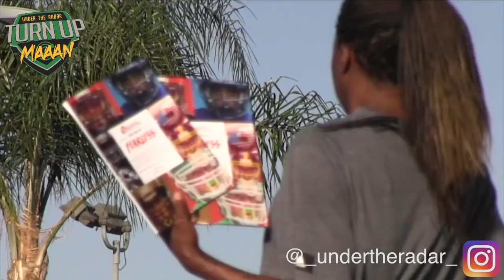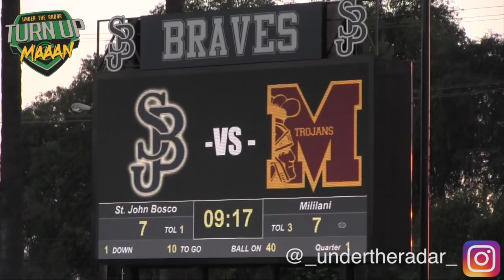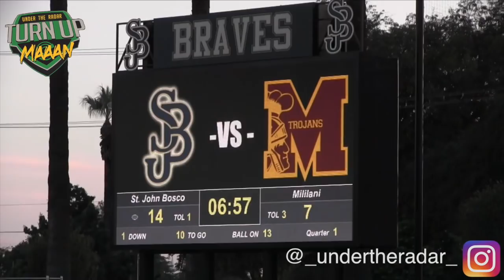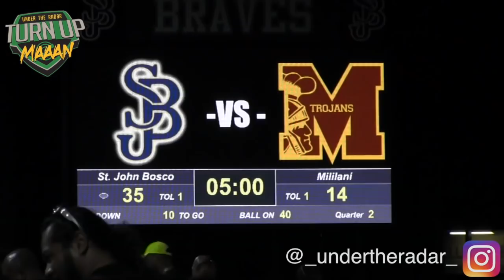#1 Ranked Team in the NATION ! St John Bosco vs Hawaii powerhouse Mililani H.S - MUST WATCH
#1 Ranked Team in the NATION !! St John Bosco vs Hawaii powerhouse Mililani High - Action Packed Highlight Mix 2018

Bosco QB D.J. Uiagalelei  put on a SHOW throwing for 373 yards and six touchdowns.